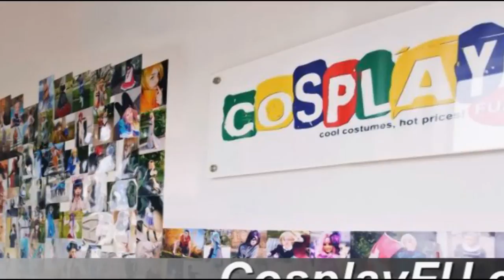Wally West Costume from Kid Flash Cosplay